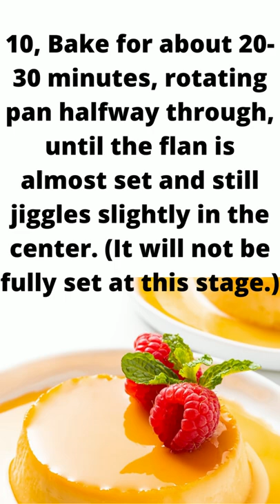KETO FLAN RECIPE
This easy low carb keto flan recipe is perfection - with a key ingredient for a super creamy base and browned caramel on top. You won't be able to tell this is sugar-free flan at all.

INGREDIENTS

1 cup Besti Powdered Monk Fruit Allulose Blend (divided)
1/4 cup Water
6 large Egg yolks
2 cups Heavy cream
1 pinch Sea salt
2 tsp Vanilla extract

INSTRUCTIONS

1, Preheat the oven to 350 degrees F (177 degrees C).

2, In a small saucepan over low heat, combine 1/2 cup Besti (72g) and 1/4 cup water (59 ml). Heat until dissolved.

3, Increase heat to bring to a boil, then simmer without stirring for about 20-25 minutes, until a golden syrup forms.

4, Working quickly, divide the syrup evenly among 6 6-ounce ramekins and immediately tilt in different directions to spread the caramel over the bottom and up the sides of the ramekins. Place the ramekins into a 9x13 baking dish.

5, In a medium bowl, whisk together the egg yolks.

6, In a medium saucepan over medium heat, heat the heavy cream, remaining 1/2 cup Besti (72 g), and a pinch of salt. Once bubbles start to form on the edges, remove from heat. Whisk in the vanilla extract.

7, Slowly pour the cream mixture into the bowl with the egg yolks in a thin stream, while whisking the egg yolks constantly. This is called tempering and forms the custard.

8, Pour the custard through a fine mesh sieve into the ramekins.

9, Pour hot water into the baking dish, filling it halfway up the sides of the ramekins.

10, Bake for about 20-30 minutes, rotating pan halfway through, until the flan is almost set and still jiggles slightly in the center. (It will not be fully set at this stage.)

11, Remove from the oven and leave the ramekins in the water bath to cool for 1 hour. Then, dry the ramekins, cover with plastic wrap, and refrigerate overnight, up to 4 days.

12, To serve, run a knife along the edges of each ramekin, and continue around until it starts to rotate inside the ramekin.

13, Then, place a small plate with a raised rim on top and invert quickly. With the plate still firmly pressed against the ramekin, shake up and down until you hear the sound of the flan releasing from the ramekin onto the plate. Slowly lift the ramekin. Spoon any remaining caramel from inside the ramekin over the flan.